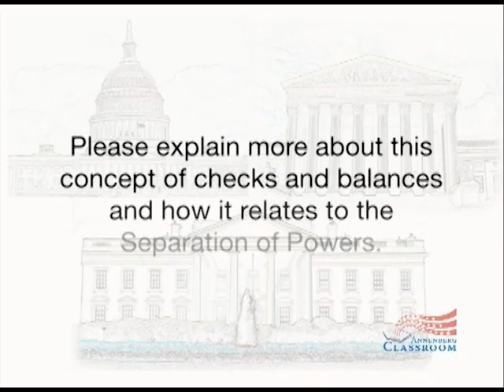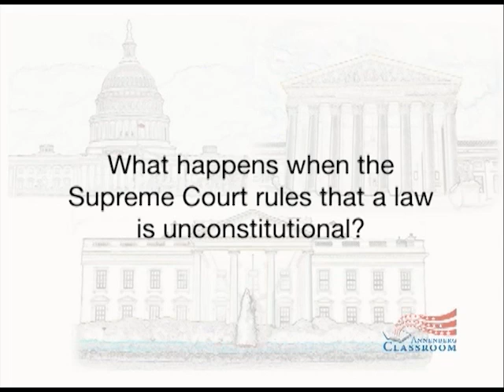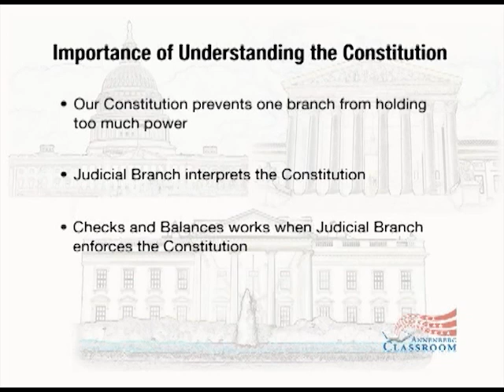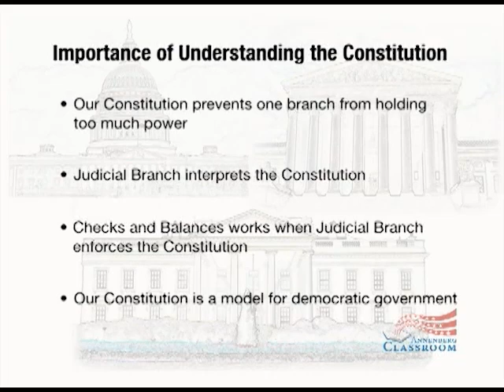The Role of the Courts: Different Roles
– In these five videos, judges explain separation of powers and the roles of the three branches of government as well as landmark cases related to separation of powers. Judges also review the system of checks and balances, and why it's important to respect the nation's rule of law and the jurisdiction of the courts.